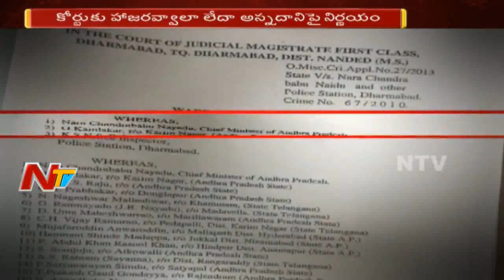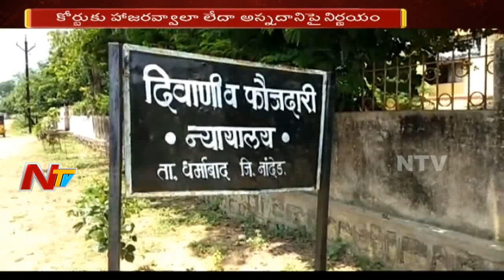Babli Case : CM Chandrababu Denies Rumours over Receiving Notices Earlier in Babli Case | NTV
Chandrababu to Hold Crucial Meeting with Leaders today to discuss over attending Court or to send a recall petition against arrest warrant Issued by the Dharmabad court in Maharashtra against CM Chandrababu Naidu in connection with the 2010 Babli project and Chandrababu taking suggestions from Lawyers over Attending Dharmabad Court Over Legal Warrant. Chandrababu Naidu Says that he didn't receive any  Notices Earlier in Babli Case.